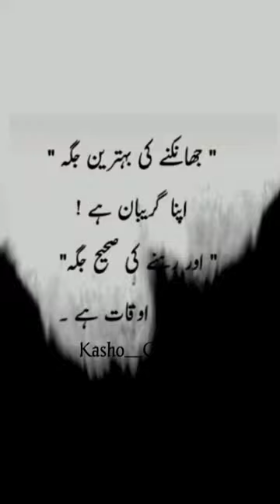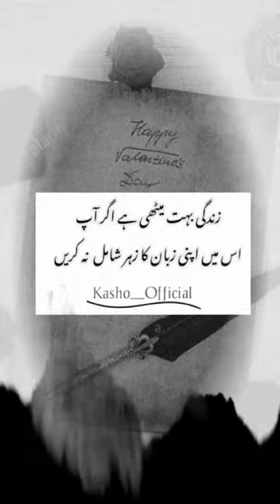Kasho Official Tiktok || Sad Status | Poetry Status | Shayari Status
[Admin/Owner] :- Muhammad Kashif (ICS 2nd Year)

👉 IMPORTANT : 👇
✌♥ 𝐊𝐞𝐲𝐖𝐨𝐫𝐝𝐬 ♥✌
Ertugrul Ghazi Urdu Season 1  WhatsApp Status
Ertugrul Ghazi Urdu Season 2 WhatsApp Status
Ertugrul Ghazi Urdu Season 3 WhatsApp Status
Ertugrul Ghazi Urdu Season 4 WhatsApp Status
Ertugrul Ghazi Urdu Season 5 WhatsApp Status
Kuruluş Osman Urdu Season 1 WhatsApp Status
Kuruluş Osman Urdu Season 2 WhatsApp Status
Kuruluş Osman Urdu Season 3 WhatsApp Status
Kuruluş Osman Urdu Season 4 WhatsApp Status
Kuruluş Osman Urdu Season 5 WhatsApp Status
Kuruluş Osman Urdu Season 6 WhatsApp Status

ertugrul ghazi whatsapp status videos,
ertugrul ghazi whatsapp status hindi islamic,
ertugrul ghazi whatsapp status ringtone,
ertugrul ghazi whatsapp status islamic urdu,
ertugrul gazi best scene whatsapp status,ertugrul ghazi ost song whatsapp status,
ertugrul status alam lehra,
ertugrul status arabic,
ertugrul status bgm,
ertugrul status bayan,
ertugrul best scene status,
ertugrul background music status,
ertugrul bey whatsapp status,
ertugrul babar status,
ertugrul bey status,
ertugrul best music status,
ertugrul status dailog,
ertugrul status dj,
dirilis ertugrul status dialogue,
dirilis ertugrul status,
dirilis ertugrul status in urdu,
dirilis ertugrul status video,
ertugrul drama status,
ertugrul drama music status,
ertugrul status english,
ertugrul status episode 1,
ertugrul episode status,
ertugrul ghazi english status,
ertugrul status horse riding,
ertugrul status heart touching,
ertugrul halime status,
ertugrul status hazrat ali,
dirilis ertugrul status hindi,
dirilis ertugrul status hd,
ghazi ertugrul status hindi,
ertugrul status islamic,
ertugrul status in hindi,
ertugrul status iqbal,
ertugrul status instagram,
ertugrul gazi quotes in urdu,
ertugrul ghazi status in hindi,
ertugrul gazi islamic status,
ertugrul status khadim rizvi,
ertugrul ghazi ka status,
ertugrul gazi status,
ertugrul status lyrics,
ertugrul status love song,
ertugrul halime love status,
ertugrul love scene status,
leo twins ertugrul status,
ertugrul status mohabbat,
ertugrul status miya bhai,
ertugrul status musalmano ki duniya me,
ertugrul gazi music status,
ertugrul status video music,
ertugrul status noor gul,
ertugrul status nurgul,
dirilis ertugrul status new,
dirilis ertugrul status naat,
ertugrul noyan status,
ertugrul noyan whatsapp status,
ertugrul ghazi status noor gul,
ertugrul status osman,
ertugrul status ost,
status of dirilis ertugrul,
ertugrul ost song status,
ertugrul ghazi ost status,
ertugrul osman status urdu,
ertugrul ost lyrics status,
ertugrul status pakistan,
ertugrul status ptv,
ertugrul music piano status,
ertugrul ghazi status poetry,
ertugrul gazi status poetry,
ertugrul status zameen puchti hai,
ertugrul status quotes,
ertugrul qazi status,
ertugrul status ringtone,
ertugrul ringtone whatsapp status,
ertugrul ramzan status,
resurrection ertugrul status,
ertugrul halime romance status,
ertugrul gazi ringtone status,
ertugrul halime romantic status,
ertugrul status season 5,
ertugrul status sound,
ertugrul status season 4,
ertugrul status status,
ertugrul status speech,
ertugrul status turkish,
ertugrul status theme,
ertugrul status tariq jameel,
dirilis ertugrul status tik tok,
ertugrul music tune status,
ertugrul song turkish status,
dirilis ertugrul status in turkish,
trt ertugrul status,
ertugrul status urdu music,
ertugrul status urdu halima,
ertugrul status urdu dailog,
ertugrul status urdu tik tok,
ertugrul status urdu islamic,
ertugrul status video urdu poetry,
ertugrul status video urdu music,
ertugrul status video hindi,
ertugrul status with poetry,
dirilis ertugrul status whatsapp,
ertugrul halime whatsapp status,
ertugrul halime whatsapp status in urdu,
ertugrul status ya ali,
ertugrul status urdu season 1,
ertugrul episode 1 status,
ertugrul ghazi season 1 status,
ertugrul ghazi episode 1 status,
ertugrul season 2 status,
ertugrul ghazi season 2 status,
ertugrul season 3 status,
ertugrul ghazi season 3 status
ertugrul halime love moments,
ertugrul halime love scene in urdu,
Dirilis urdu